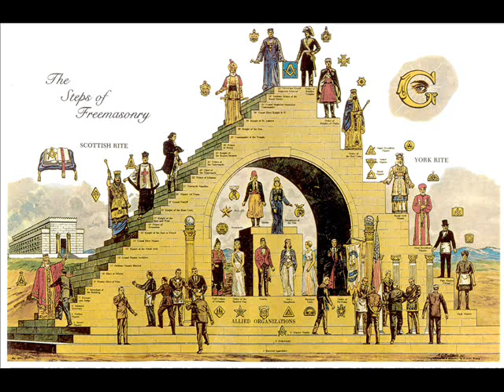Why Christians Cannot Be Freemasons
You cannot serve two masters.

Occultic and Esoteric Freemasonry Exposed.

Freemasonry: Official Statement of the Church of Greece (1933)

THE CONSPIRACY TO BLEND CHRISTIANITY WITH THE OCCULT

The Roman Catholic Church of the Renaissance introduced into Catholicism the philosophy of concordia philosophorum which teaches there is a concord between Paganism and Christianity. Christian Witchcraft, Christian Kabbalism and Christo-Paganism are all ideas coming right out of the Occult and the agenda to destroy the Christian faith. The Renaissance philosopher, Pico della Mirandola promoted Christian Kabbalism, and it was defended by Archangelus de Borgo Novo. The NeoPlatonic-Hermetic conspirators promoted the idea that Jesus was a practitioner of white magic, which is close to the rabbinic lie that he learned sorcery in Egypt. The "Jesus-the-magician" trope is the culmination of the NeoPlatonic-Hermetic conspiracy inside the church of Rome. Jesus is completely outside the pagan worldview. The union of irreconcilable opposites is known in alchemy as individuation. In Freemasonry it is symbolized by tessellation. Johannes Reuchlin, in his work, De virbo mirifico of 1494 argues that all religions including Judaic Kabbalism and the Paganism of Hermes Trismegistus share with Christianity fundamental, sublime truths. The mixing of opposites is alchemy. Hermetic-Kabbalistic/alchemical distillation of the conjunctio oppositorum ("conjunction of opposites") was weaponized in the dialectical epistemology of G.W. Hegel in the 19th century. Modernism and religious syncretism were produced by the ecclesiastical magisterium of the Roman Catholic Church after 1450. The thesis of concordance is the view that ancient wisdom, Christian doctrine and contemporary natural philosophies were principally in accord. Pope Pius X wrote against the "synthesis of all heresies."